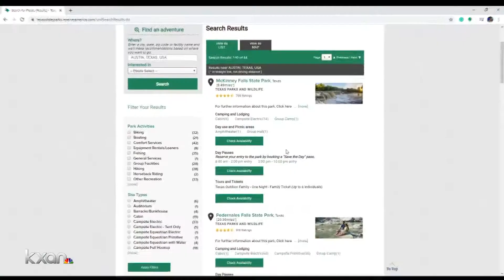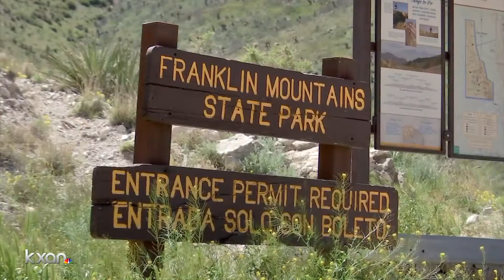Texas Parks wants people to stay safe, make parks safe spaces for others during Memorial Day weekend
Maggie Glynn outlines how they're encouraging people to "Keep Our Safe Spaces Safe."